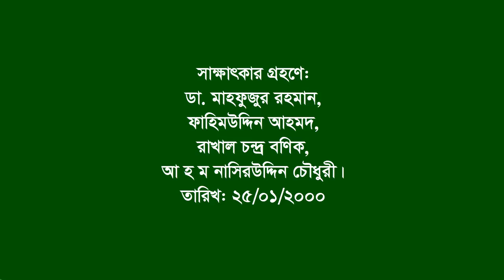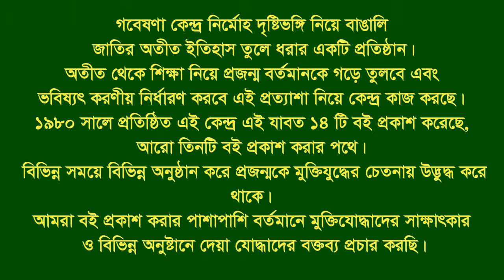Interview of Vola Meah ।। Boalkhali ।। CTG ।। F Fighter ।। FF